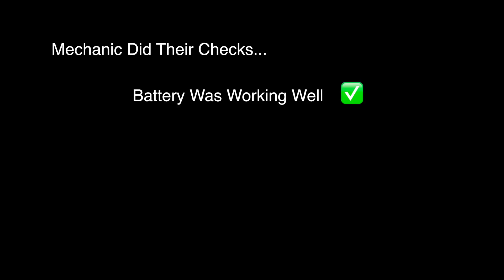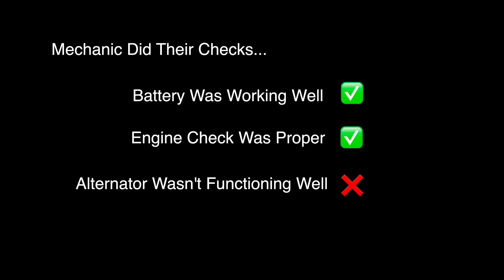Vlog 6* - Air Con is Number One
The Vlog is Back!

This Time…My Car Failed On Me!

Craziest journey to the workshop!

Filmed with
Canon M3

Edited on
DJI GO Quick Edit